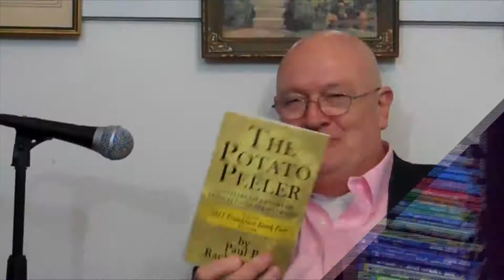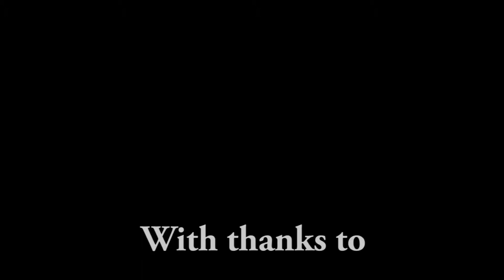Paul Rachman - Author Video Interview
Paul Rachman, author of The Potato Peeler, is interviewed by
PublishAmerica.